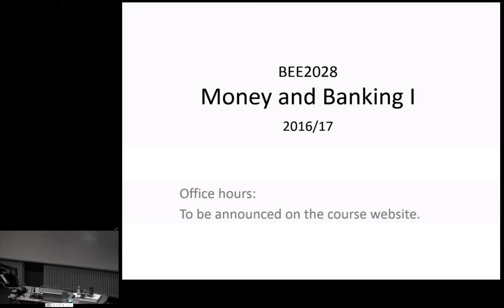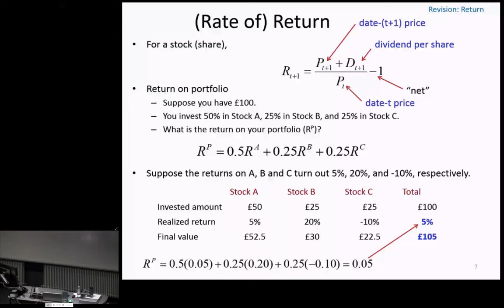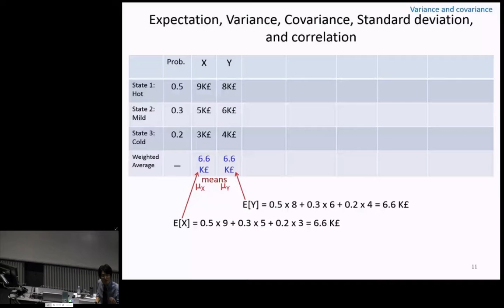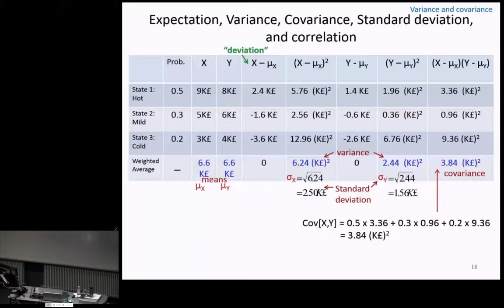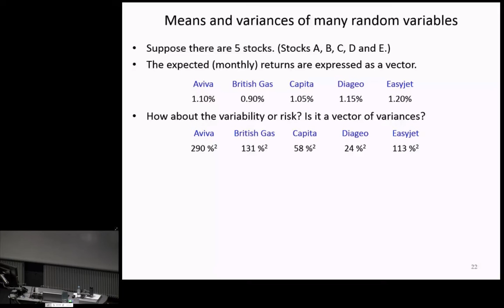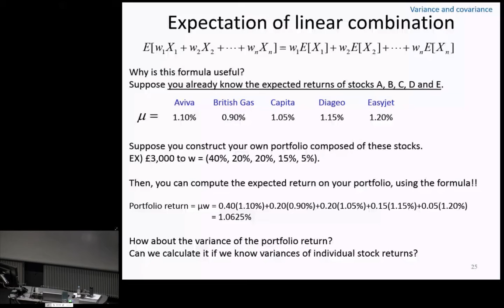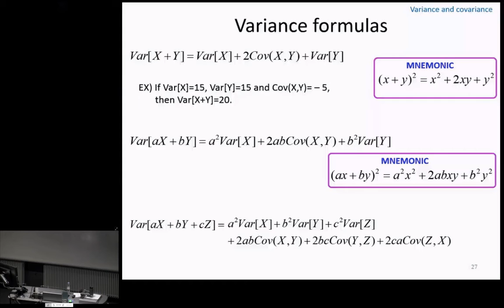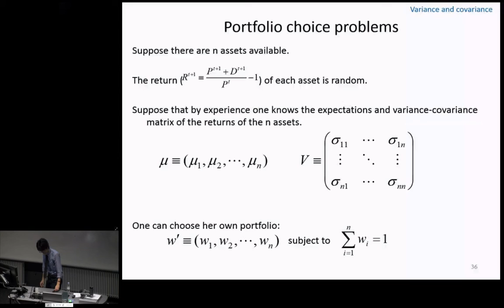Money and Banking (2016) Week1-a (Statistics and probability topics for portfolio optimisation)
Week-1 plan 0:57
Preliminary 1: Rate of return 2:06
Preliminary 2: Short-selling 6:43
Preliminary 3: Mean, Variance, Covariance, Standard deviation, and Correlation coefficient of random variables 9:27
Mean and variance when there are more than 2 random variables 22:59
Expectation of a linear combination 28:05
Variance formulas 33:32
Variance formula in the matrix form 41:48